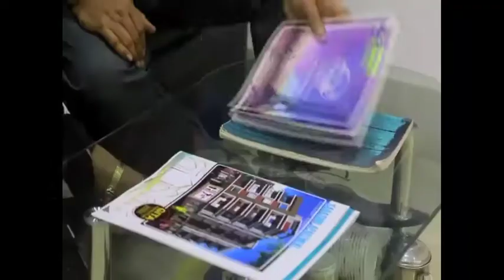দক্ষিণ দিনাজপুর :: হরিরামপুর Cpim শক্ত ঘাঁটি ভাঙ্গন।